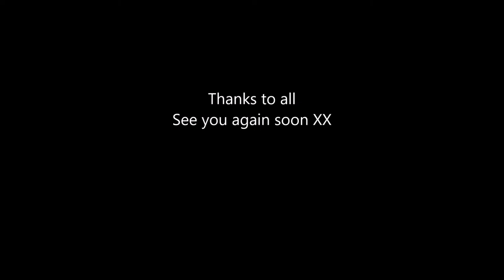Fire Engine October 2019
A few snippets from our gig last night.